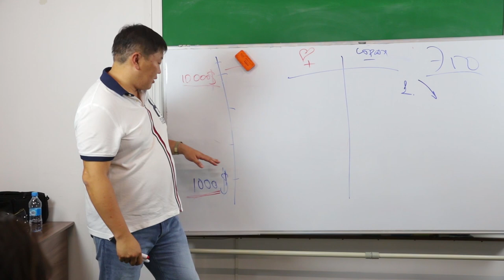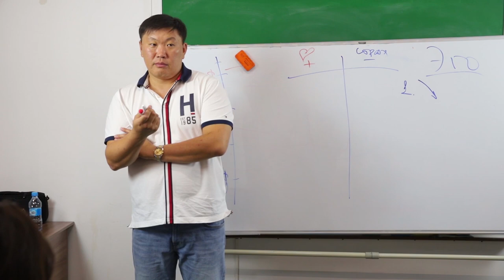Почему мужчине надо отдавать все свои заработанные деньги женщине Игорь Ким Надо больше зарабатывать